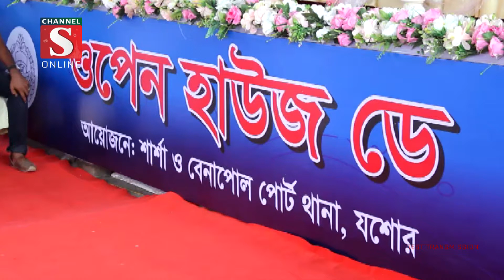যশোরের বেনাপোলে ওপেন হাউজ ডে অনুষ্ঠিত| Channel S News | Channel S 2022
‘দক্ষ পুলিশ, সমৃদ্ধি দেশ, বঙ্গবন্ধুর বাংলাদেশ’ এই স্লোগানকে সামনে রেখে যশোরের বেনাপোলে ওপেন হাউজ ডে অনুষ্ঠিত হয়েছে। শার্শা ও বেনাপোল পোর্ট থানার যৌথ উদ্যোগে শনিবার সকালে বেনাপোল.

1: Ajker Desh Jure News :
2: Channel S Rater Songbad News :